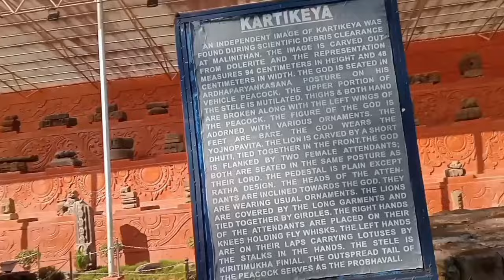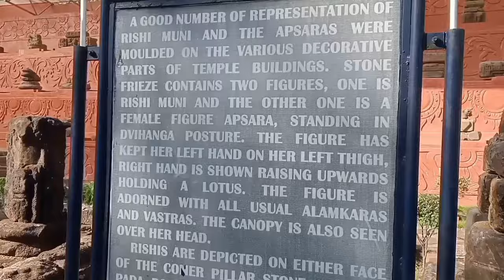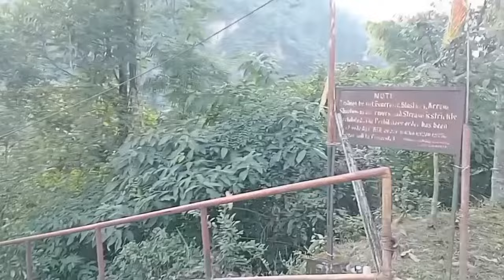আকাশী গংগা | Picnic Spot Near Dhemaji | Malini Than | Goutam Dutta | Assamese Vlog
আকাশী গংগা | Akashi Ganga | Malini Than | Arunachal Pradesh | Goutam Dutta | Assamese Vlog |

🌟 Explore the Mystical Beauty of Malinithan and the Enchanting Akashi Ganga with Goutam Dutta! 🌄✨

👋 Welcome to Goutam Dutta's channel, where we embark on breathtaking journeys to uncover hidden gems. Join me on an unforgettable adventure to Malinithan and Akashi Ganga, two awe-inspiring destinations that promise a perfect blend of spirituality and natural wonders.

🌈 Highlights of the Journey:
🏞️ Malinithan Temple: Immerse yourself in the serenity of this ancient temple surrounded by lush greenery. Learn about the rich history and mythology that makes Malinithan a cultural treasure.

💦 Akashi Ganga Waterfall: Witness the majestic beauty of Akashi Ganga as it cascades down the rocks, creating a mesmerizing spectacle. Get ready for an up-close encounter with the forces of nature!

🚗 Travel Tips: Discover practical tips and insights to make the most of your trip, from the best time to visit to local cuisine recommendations.

🎥 About Goutam Dutta:
As your travel guide, I strive to bring you unique and immersive experiences.

🗺️ Destinations:
📍 Malinithan, Arunachal Pradesh
📍 Akashi Ganga Waterfall, Arunachal Pradesh

Let's explore the wonders of Malinithan and Akashi Ganga together!